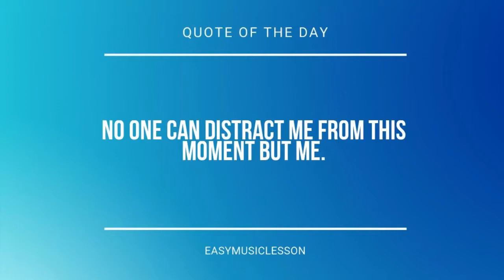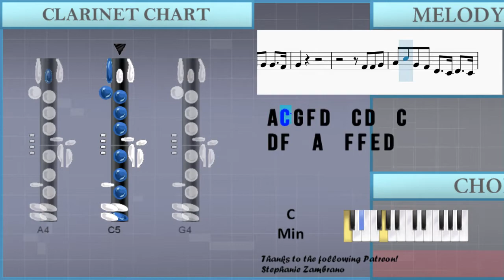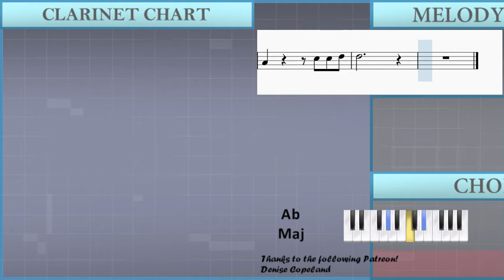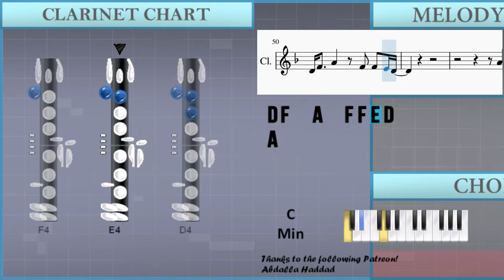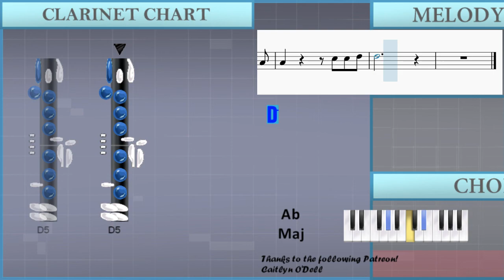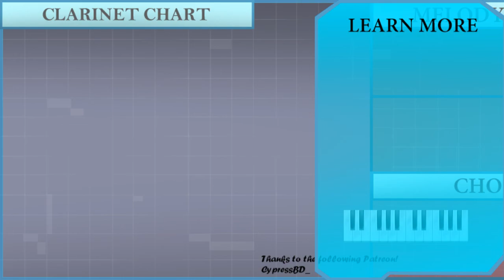How to play Don't Give Up On Me by Andy Grammer on Clarinet (Tutorial)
The easiest way to learn how to play Don't Give Up On Me by Andy Grammer on the clarinet. It's a clarinet tutorial for Don't Give Up On Me by Andy Grammer.

EasyMusicLesson teaches you to play the your favorite instrument, through easy and simple animation so that you too can learn how to play Don't Give Up On Me by Andy Grammer on the clarinet easily. A clarinet tutorial with visual animation graphic.

Chords of Clarinet arrangement:
Eb Maj   Eb Maj   Eb Maj   Bb Maj   C Min   Ab Maj   Eb Maj
Ab Maj   Eb Maj   Eb Maj   Eb Maj   Bb Maj   C Min   Ab Maj
C Min   Ab Maj   Eb Maj   Bb Maj   C Min

Melody notes of Clarinet:
A4   F4 A4   A4   F4 A4
A4
F4 G4 G4   F4
G4
D5
F4 A4
A4
G4
D5
A4
A4   C5   D5 A5 A5   F5
F5
A5 A5   F5
F5
C5
F5 F5 C5   F5 F5 C5
F5 F5 F5 F5 F5 F5 F5 F5 F5 G5
G5
G5 G5 G5   C5 G5 G5 G5 A5
A5
A5 A5 A5   A5 A5 A5 A5 Bb5
Bb5           F5
F5   C5   Bb4   A4
G5
G5 G5 G5   G5 G5 G5 G5   A5
A5
Bb5           F5
F4   F4 A4   A4   F4 A4
A4   F4 A4   A4   C4 D4
F4   A4
G4
F4 F4 G4
A4 C5 G4 F4 D4   C4 D4   C4
D4 F4   A4   F4 F4 E4 D4
A4
F5
A5 A5   F5
F5
C5
G5
A5
Bb5           F5
G5
A5
Bb5           F5
G5   C5   Bb4   A4
A5     G5 G5     F5
F5           A5
Bb5     A5 A5     D5
D5           F4 A4
A4
G4
D5